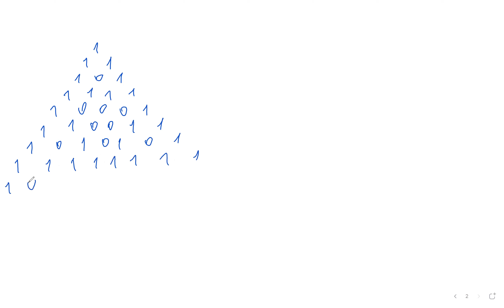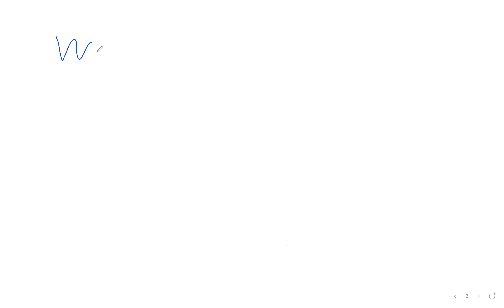Артамкин И. В. НИС «Избранные главы дискретной математики» 31.05.2022